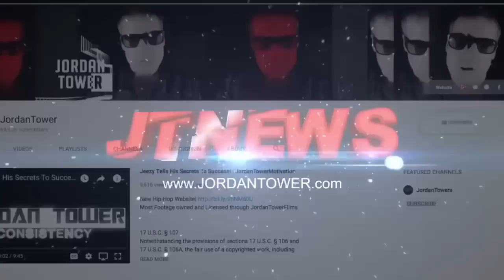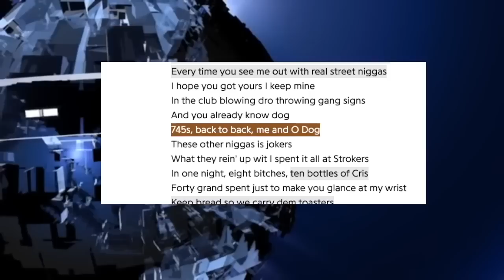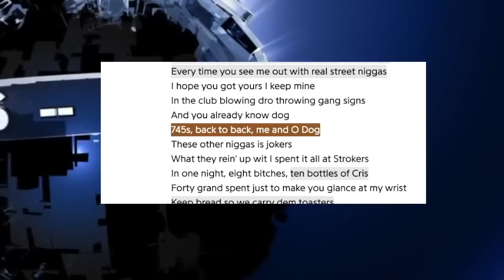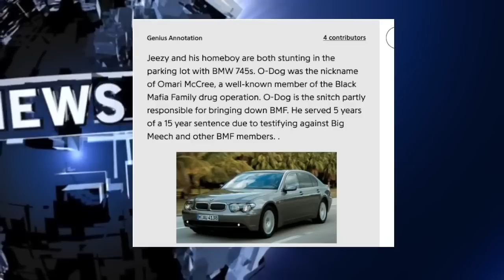Big Meech BMF: Omari "O Dog" Mccree one of KEY Snitches That Sold Out J BO and Took Down BMF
Big Meech BMF: Omari "O Dog" Mccree one on KEY Snitches The Sold Out J BO and Took Down BMF